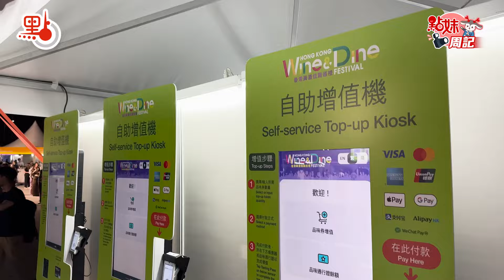點妹周記｜美酒佳餚巡禮人流暢旺 感受微醺下的「夜繽紛」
一年一度的香港旅遊發展局「香港美酒佳餚巡禮」由昨日（23日）起，一連5日在中環海濱活動空間舉行。活動有超過300個攤位，匯聚全球35個國家及地區的頂級美酒美食，讓市民旅客盡情於維港美景旁享受全城焦點盛宴。點妹今日來到這裏「打卡」，伴着陣陣涼爽的海風，小酌一杯又一杯……

市民大讚體現夜繽紛

雖然今日是工作日，現場人流卻出乎意料的暢旺。市民倫先生向點妹表示，平時就喜歡美酒美食，今年是第二次來「香港美酒佳餚巡禮」，最期待到新增的英國館品嘗氈酒。他表示，希望這類活動舉辦的越多越好，是真正體現了「夜繽紛」。

中國酒展商稱氣氛熱烈超預期

近年中國白酒及葡萄酒市場發展蓬勃，今屆美酒展的中國白酒參展商數目錄得明顯升幅。據介紹，中國展區規模較上屆上升六成，攤位數目倍增至22個。

珍酒李渡香港代理雲窖有限公司董事吳光誼表示，「香港美酒佳餚巡禮」是一個很好的平台，無論市民還是旅客，來到這裏能夠在短時間內接觸不同種類的酒，對於參展商推廣品牌亦是非常有效的方法。今屆活動氣氛熱烈，他坦言人流暢旺程度超出預期。

2024「香港美酒佳餚巡禮」展訊：

日期及時間：10月23日（周三）：晚上7時30分至11時

10月24日至25日（周四及周五）︰下午4時至晚上11時

10月26日至27日（周六及周日）︰中午12時至晚上11時

地點：中環海濱活動空間（入口：10號碼頭旁的中環方向或添馬公園旁的金鐘方向）

入場門票：現場購票 成人：40元；長者、3至12歲兒童、全日制學生及殘疾人士：20元

品味通行證：一張入場券及8張品味券品味通行證（不連酒杯）：240元。